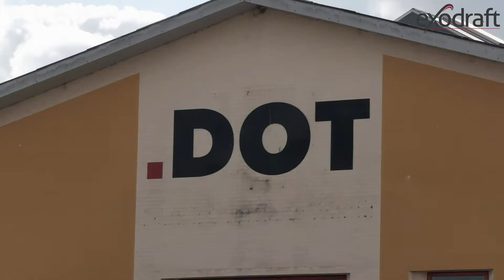exodraft case: varmeatervinning DOT i Danmark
Idag besöker vi DOT på Fyn, Danmark.
DOT är Skandinaviens ledande fullservicepartner inom ytbehandling. Det smälta zink som används som en del av galvaniseringsprocessen frigör stora mängder överskottsvärme, vilket är varför DOT fattade beslutet att investera i ett Exodraft-värmeåtervinningssystem.

Den återvunna värmen används för att värma 13 förbehandlingsbad som tidigare värmdes med en gasugn.
Enligt fabrikschefen Dennis Nielsen har värmeåtervinning på rökgaserna resulterat i betydande besparingar:

”Tidigare använde vi mer än 1 miljon kilowattimmar i gas för att värma våra förbehandlingsbad. Den energin kommer nu från värmeåtervinningssystemet vilket innebär en återbetalningsperiod på 2,6 år. Samtidigt har vi minskat våra CO2- och NOx-utsläpp avsevärt. ”

Exodraft har hanterat alla aspekter av projektet, från den första planeringen till den slutliga nyckelfärdiga installationen, och detta är något Dennis Nielsen har uppskattat mycket.

”Exodraft har varit väldigt professionella och deras implementering är enastående. De har hanterat hela projektet, inklusive underleverantörer, vilket innebär att vi bara har haft en kontaktperson. Jag kan starkt rekommendera exodraft. Om ditt företag har överskottsvärme, tveka inte att kontakta dem idag.”

Värmeåtervinning är sunt förnuft eftersom det kommer med ekonomiska, driftsmässiga och miljömässiga fördelar.

Besök exodraft-varmeatervinning.se och lära dig mer om hur du återhämtar dig och använder din överskottsvärme. Du kan till och med kontakta oss för en gratis utvärdering av din värmeåtervinningspotential.

Kontakta:

exodraft a/s
Kasten Rönnowsgatan 3B 4tr
SE-302 94 Halmstad